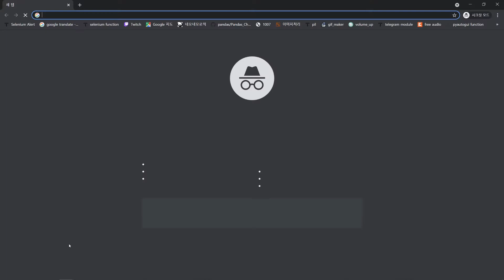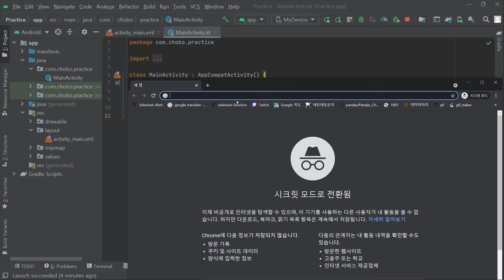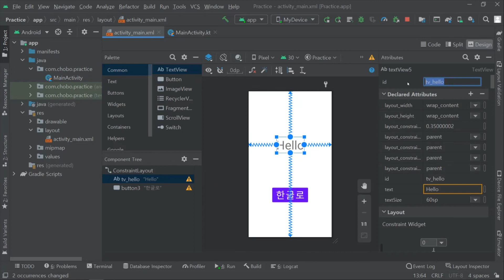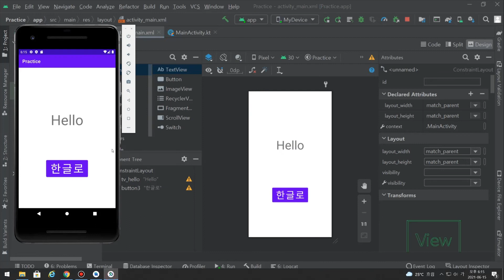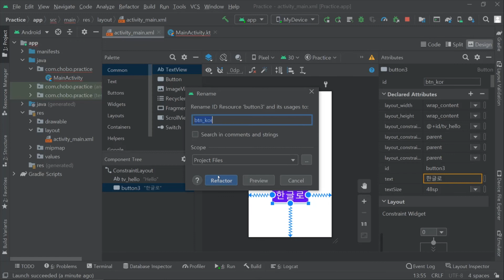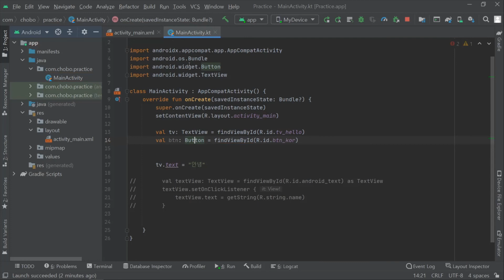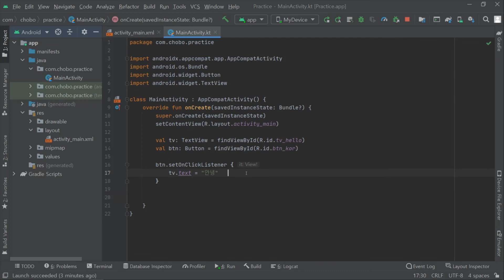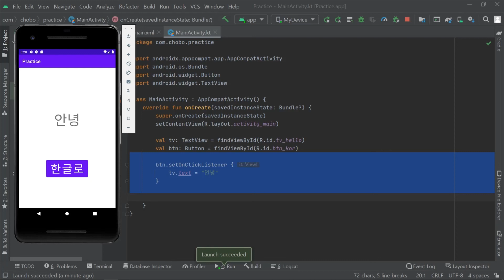[안드로이드 앱 만들기] 3. 버튼에 기능 추가하기 (kotlin)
kotlin 코드를 통해 버튼에 기능을 추가하는 과정을 다루었습니다.